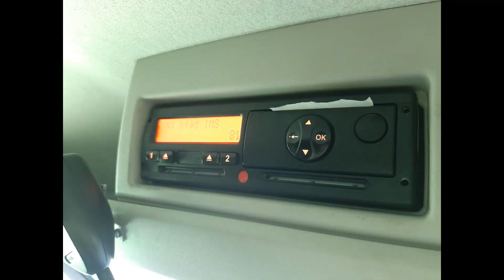Fiat Ducato 3.0 DIESEL te koop. Ideaal voor camper, motorcross of bedrijfswagen.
Wij verkopen onze FIAT Ducato 3.0 ltr DIESEL. De bus hebben we nieuw gekocht en goed onderhouden. Er staat nu 435.000 km op de teller en de beresterke diesel hebben we eind 2019 gereviseerd.
- mag 3000 kilo trekken
- slaapcabine, tachograaf, standkachel, TomTom enz
- mag ruim 1500 kilo laden en technisch zelfs 2000 kilo
- mogelijkheid om de achterzijde van het voertuig te laten zakken: de zogenaamde ‘knielfunctie’.

 Vraagprijs € 9500, het is een marge auto, dus geen BTW te betalen.